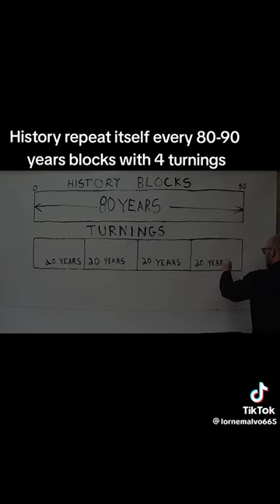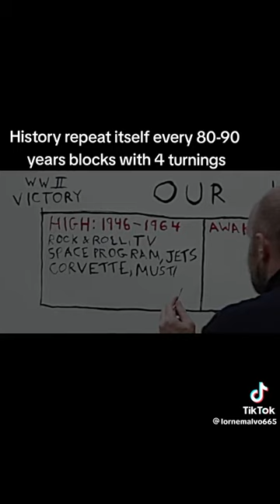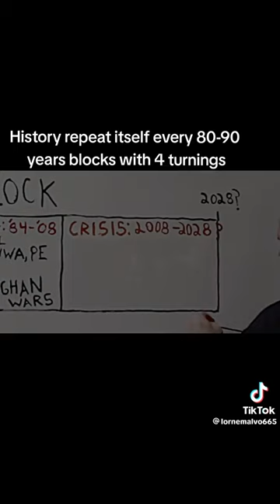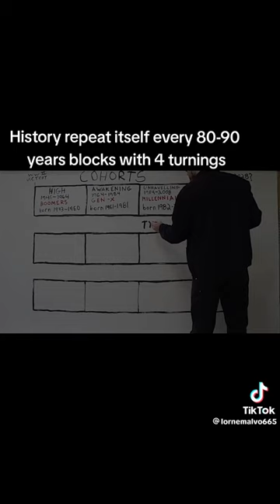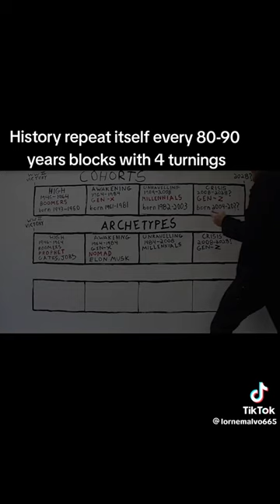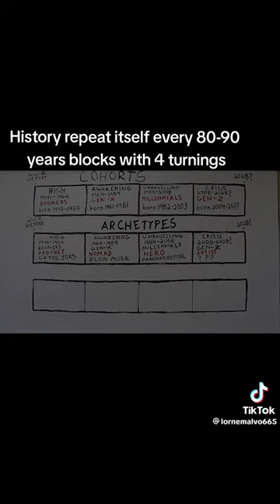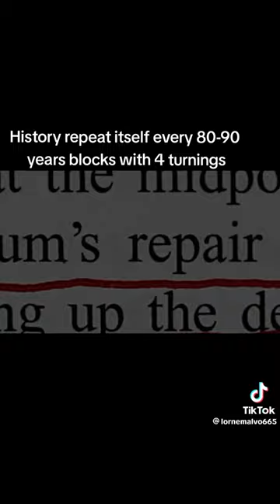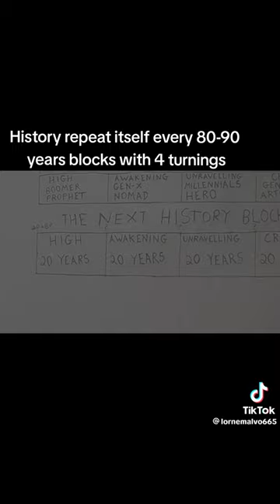Fourth Turning. Explanation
The fourth turning explained.